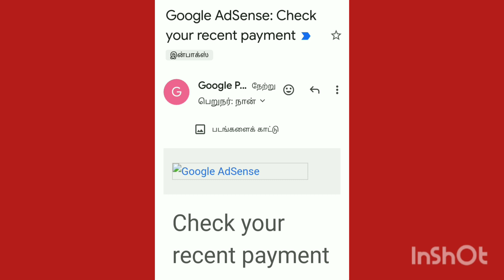இந்த மாத youtube payment gmail வந்ததா